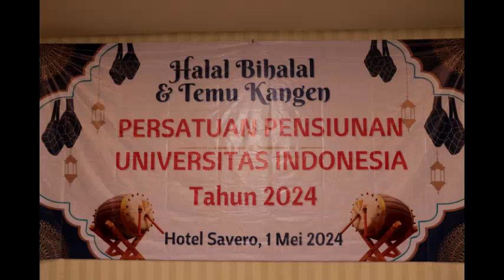UIVIDEOPEDIA 154 Halal BiHalal Persatuan Pensiunan UI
UIVIDEOPEDIA 154 Halal BiHalal Persatuan Pensiunan UI. Acara HBH PP UI di Hotel Savero Depok rabu (01/05/24)